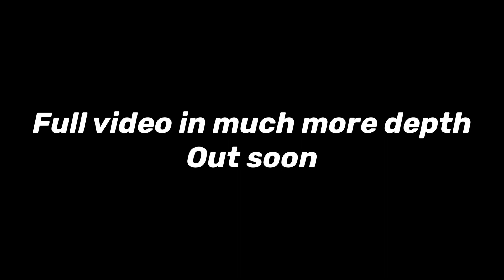(TEASER) The Birth, Life, Death and Rebirth of Liam Gallagher’s voice [part 2]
A teaser to the second part. It’s not finished yet, might be one part, might be two I’m not sure yet as there’s a lot to go through.

End product is very different to this, this was a first mini draft basically